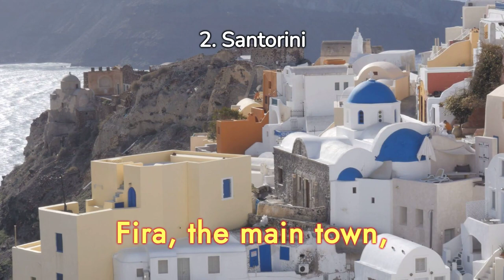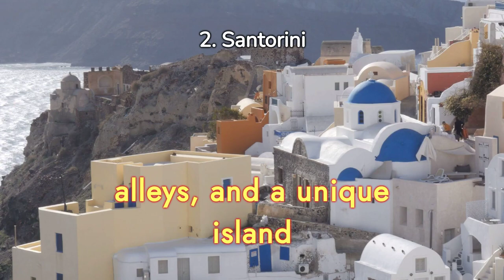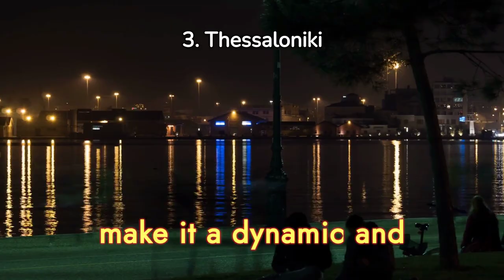Greece: Most Beautiful Greek Cities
This video explains facts about five of the most beautiful Greek cities and shows interesting places and local foods to try.

* Do you need a car?
* Do you need a transfer?
* Do you need a full trip?
* Do you need a hotel?
* Do you need a ticket including an audio tour guide?

Chapters:
00:00 Introduction
00:23 Athens
01:46 Santorini
03:08 Thessaloniki
04:31 Delphi
05:51 Patras
07:09 Epilogue